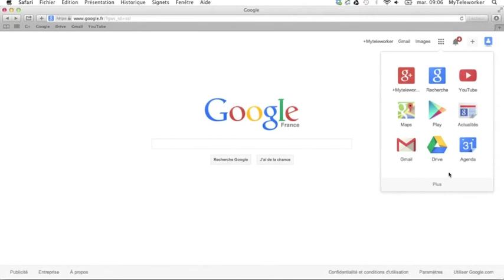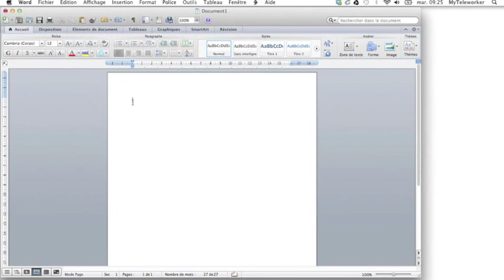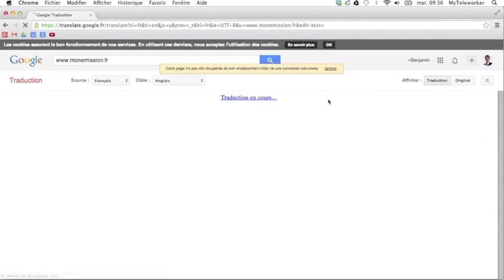Tutoriel Google Translate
Dans ce tutoriel vous allez apprendre à maîtriser Google Translate.